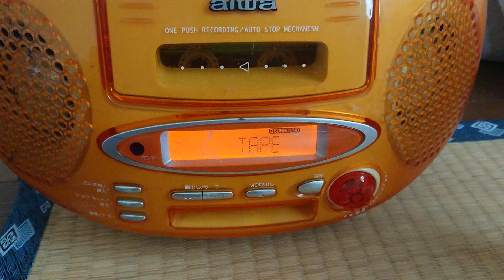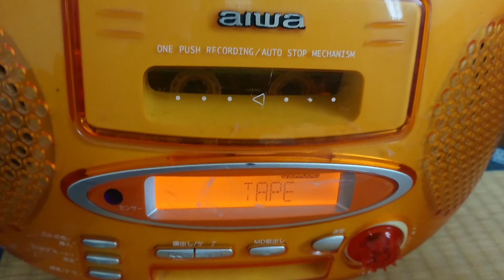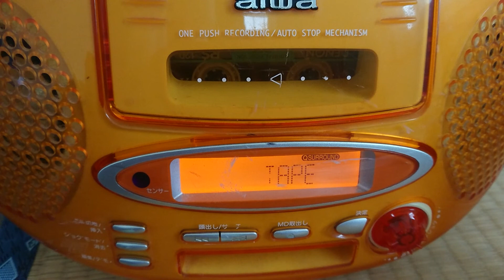Crazy Noisy Bizarre Town（“ジョジョの奇妙な冒険 ダイヤモンドは砕けない”OP） アニアカ録音テープ